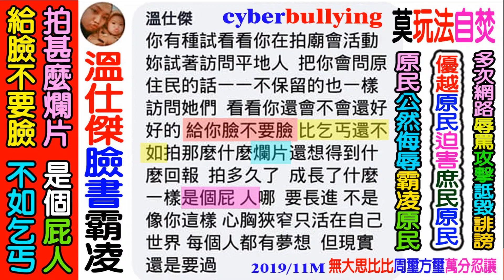2019 10 01 泰雅語體育台：((五峰國小))棒球隊-課後練球(GAGA禮貌教養家教)，第二集NO2(第三集)，大隘村五峰鄉新竹縣。歡迎各界不拘形式贊助資助獨立製片：無大思比比，周璽方璽。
歡迎自由贊助資助：周璽方璽，無大思比比，wudasibibi
FB臉書facebook：周璽方璽，無大思比比，wudasibibi，chou shi fang shi
YouTube：周璽方璽，無大思比比，wudasibibi，chou shi fang shi，freeboyman5